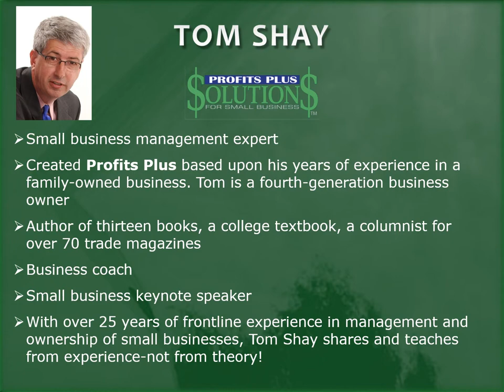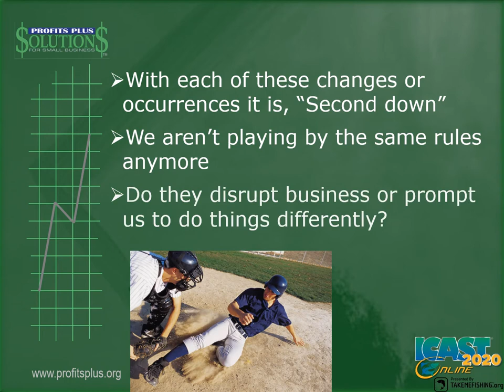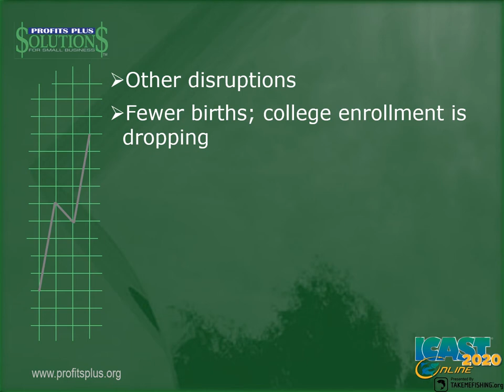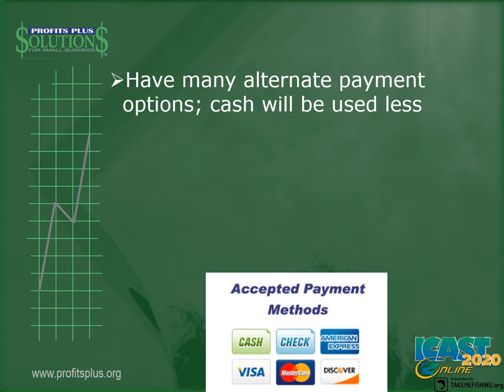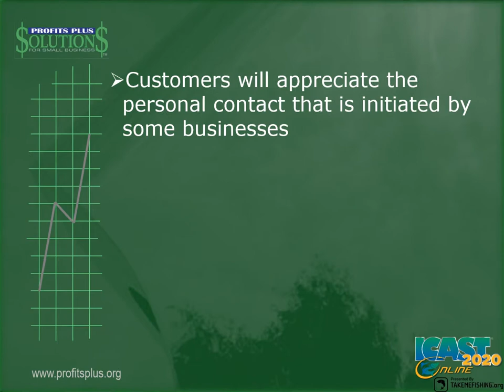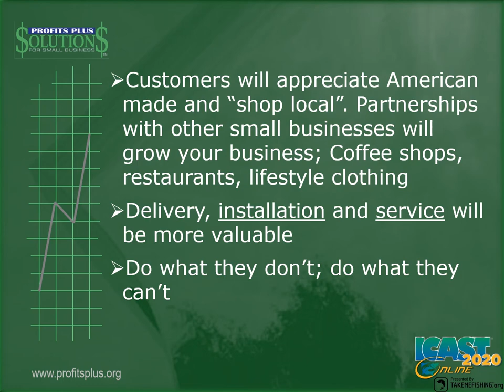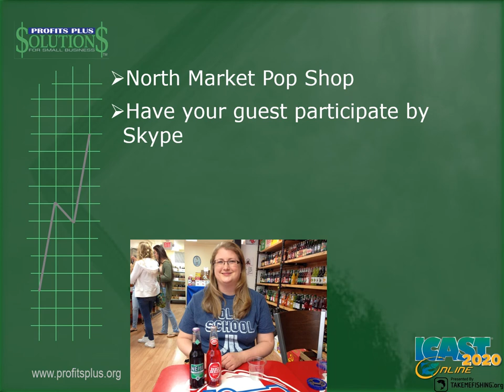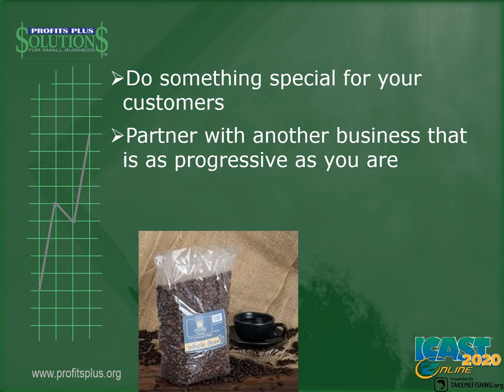Disrupting or Prompting?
This seminar will examine how we will do business, particularly the small independent dealer, going forward as we see people change the way they shop.